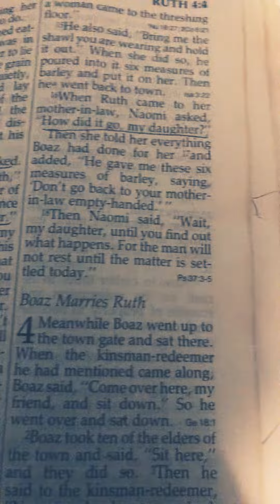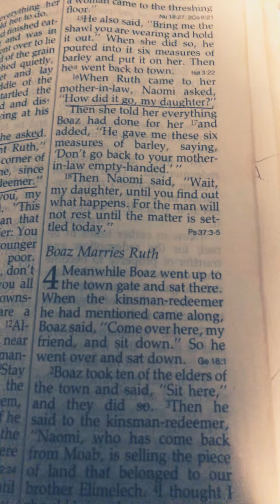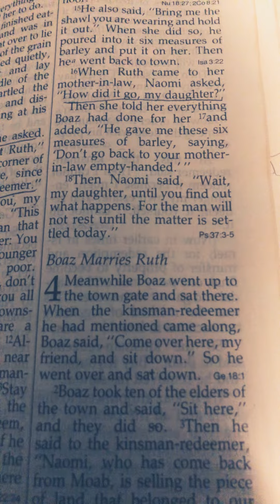Prophetic Word:Ruth waited without knowing # kingdommarriage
Book now!🤗
One on one Coaching encouragement call⬇️

KWS Instagram 📱
Could you imagine how nervous Ruth was when Naomi told her to wait on Boaz to get back with his response.

Gifts
Vemo:PropheticDiary